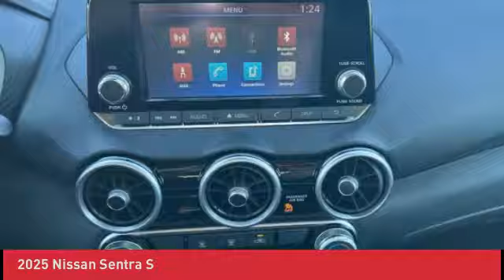2025 Nissan Sentra N240397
2025 Nissan Sentra S

Our price INCLUDES DESTINATION FEE! Price DOES NOT include Tax, Title, License, Admin Fee, or Pinstripe. $500 - NMAC Standard APR Only Bonus Cash. Exp. 11/04/2024